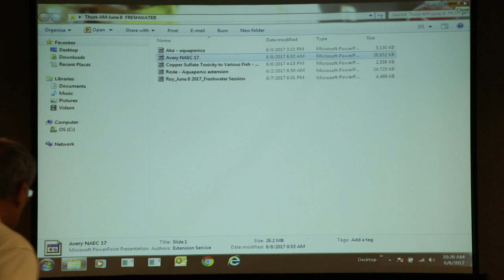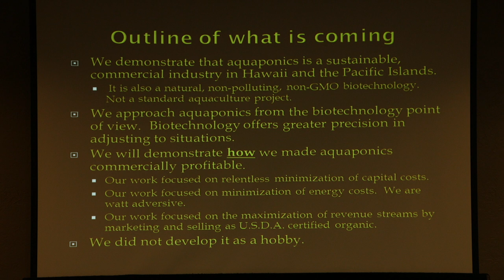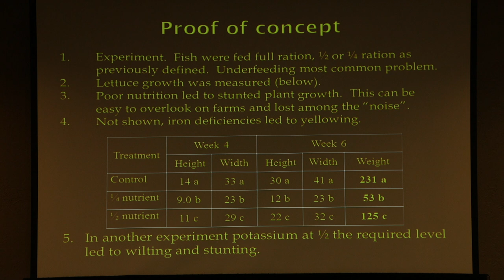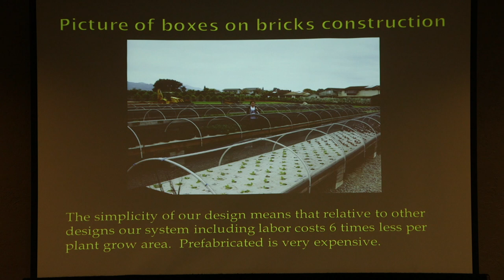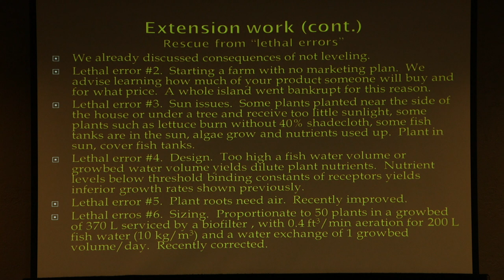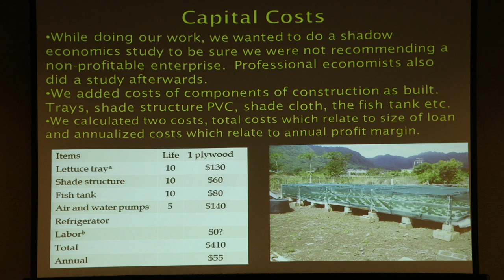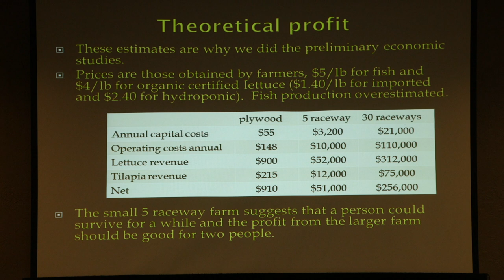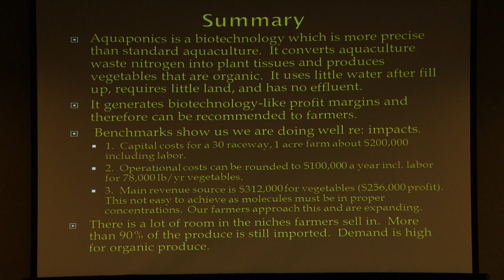32 NAEC June 8, 2017 Harry Ako, University of Hawaii